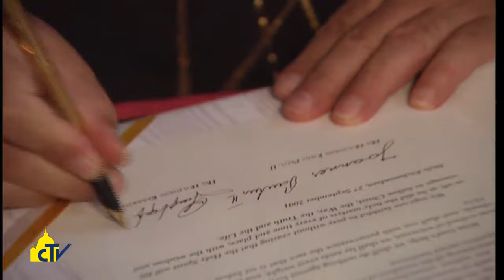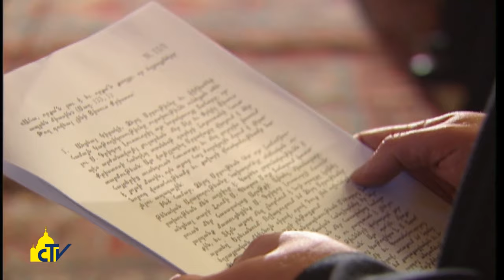Vatican Magazine "L’Armenia attende il suo Pastore" 17-06-2016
L’Armenia attende il suo Pastore

Venerdì Papa Francesco vola nel paese europeo, al confine con l’Asia, per tre giorni di celebrazioni, incontri ecumenici e preghiere per la pace. Il rettore del collegio armeno: “Il nostro martirio andrebbe riconosciuto anche a livello internazionale”.